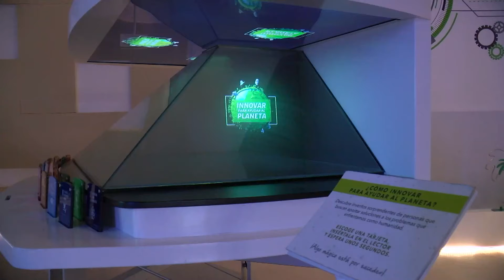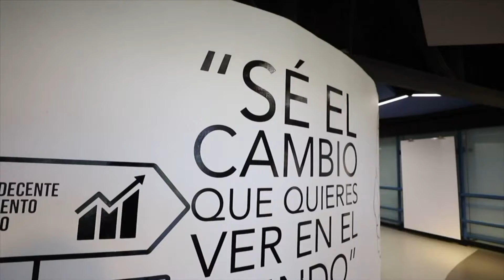Explora se suma a las actividades por la ITM